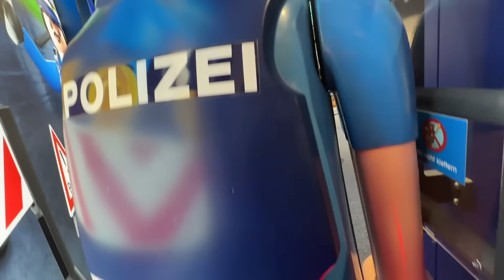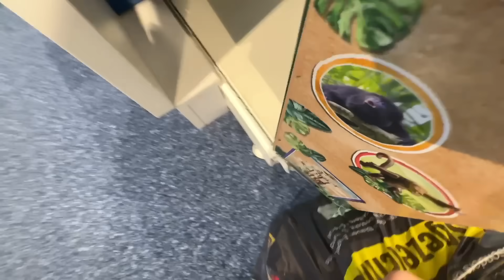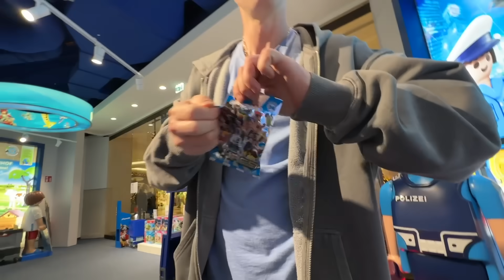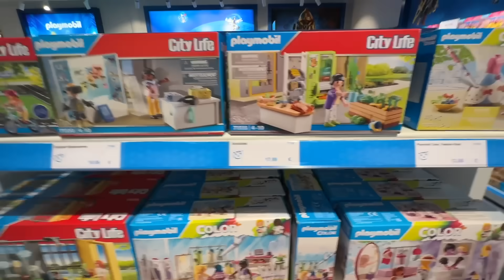KLEINER JUNGE überlebt 1 NACHT im PLAYMOBIL LADEN und das passierte…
🍔🍟BURGERPOMMES Plüschi ab 13.1. um 14 Uhr!
(Limitiert auf 500 Stück)
*Werbung

.🔽Social Media🔽.